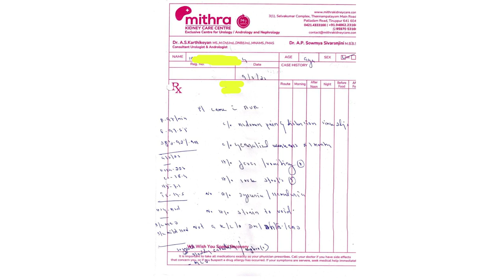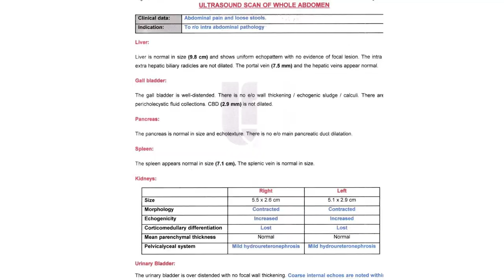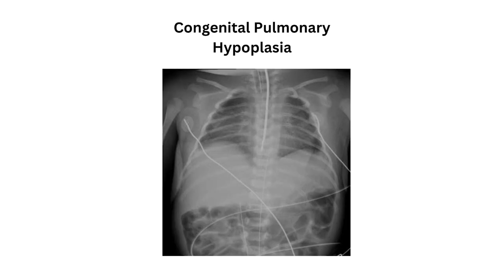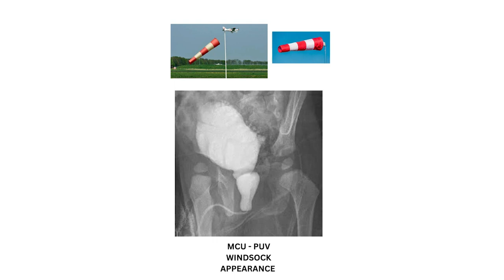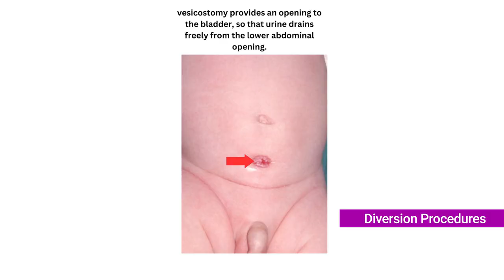Posterior Urethral Valve (PUV)| காரணங்கள் | அறிகுறிகள் | சிகிச்சை/ Dr A S Karthikeyan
Posterior Urethral Valve (PUV) /BLADDER OUTLET OBSTRUCTION (BOO) IN CHILDREN/குழந்தைகளில் சிறுநீர்ப்பைக் குழாய் வால்வு/ காரணங்கள்  | அறிகுறிகள் | சிகிச்சை முறைகள்
Dr  A S Karthikeyan Consultant Urologist &Andrologist.
What is Posterior urethral valve?
Urethral valve classification
PUV types
PUV symptoms in Foetus,Neonate , Infants,old children and adults
PUV DIAGNOSIS
PUV TREATMENT
ENDOSCOPIC VALVE ABLATION PROCEDURE
DIVERSION PROCEDURES

Some of Our Videos
3(1), Selvakumar Complex, Thennampalayam main road,
(Near ARS Hospital) Palladam Road,
Tiruppur -641604